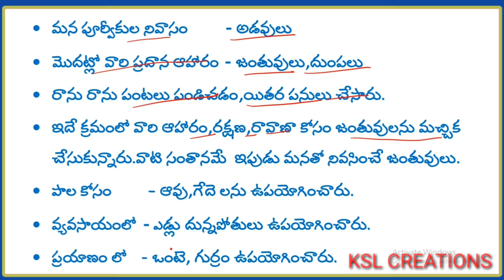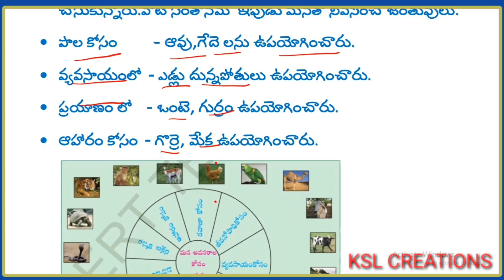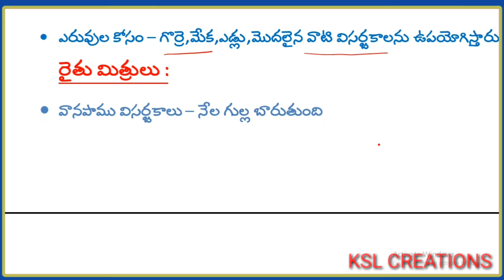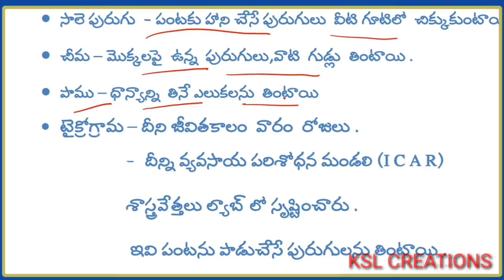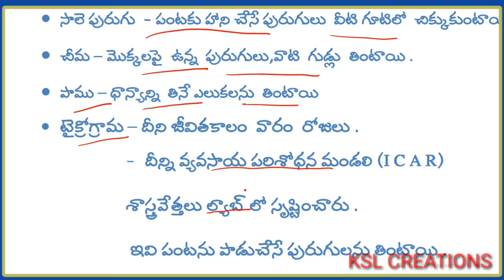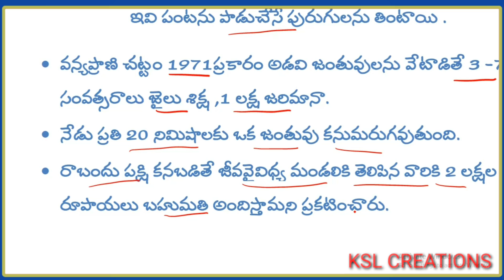TET TRT | TS | 5 th EVS | జంతువులు మనజీవనాదారం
for pdf